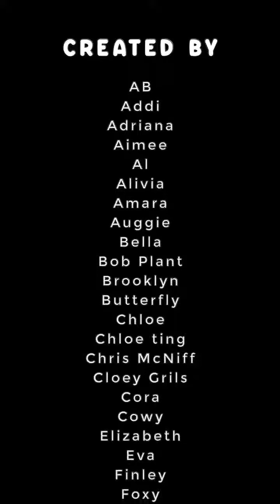Egg Song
Time.